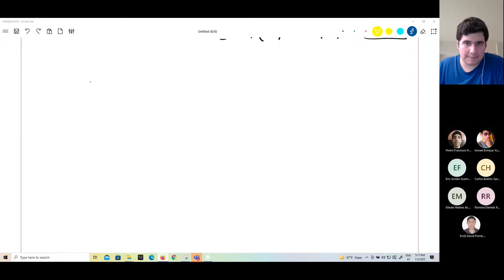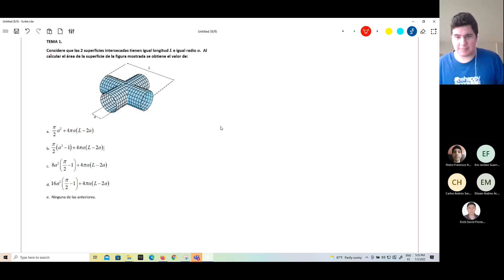Ayudantía 36: Integral de superficie escalar